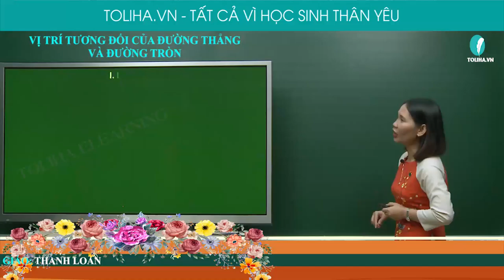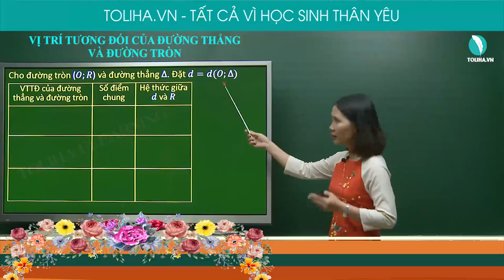Vị trí tương đối của đường thẳng và đường tròn - Đường tròn - Toán 9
VỊ TRÍ TƯƠNG ĐỐI CỦA ĐƯỜNG THẲNG VÀ ĐƯỜNG TRÒN

Cho đường tròn (𝑂;𝑅) và đường thẳng ∆. Đặt 𝑑=𝑑(𝑂;∆)
Tiếp tuyến của đường tròn là đường thẳng có điểm chung duy nhất với đường tròn (điểm chung đó gọi là tiếp điểm)
Nếu một đường thẳng là tiếp tuyến của một đường tròn thì nó vuông góc với bán kính đi qua tiếp điểm.